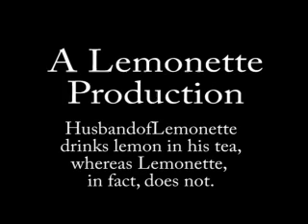HusbandofLemonette starring in...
You guys wanted to meet him, well here he is!